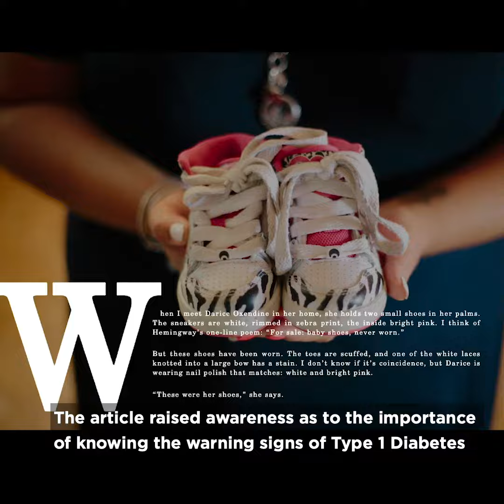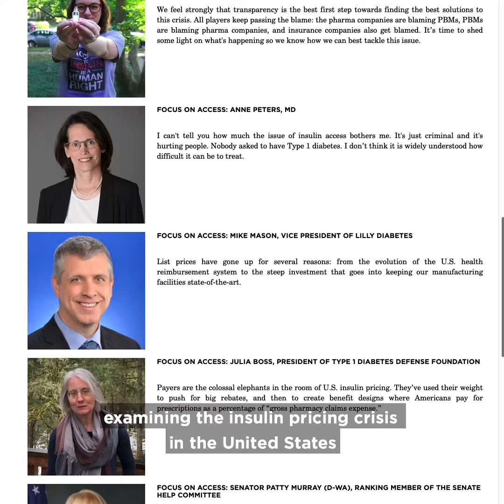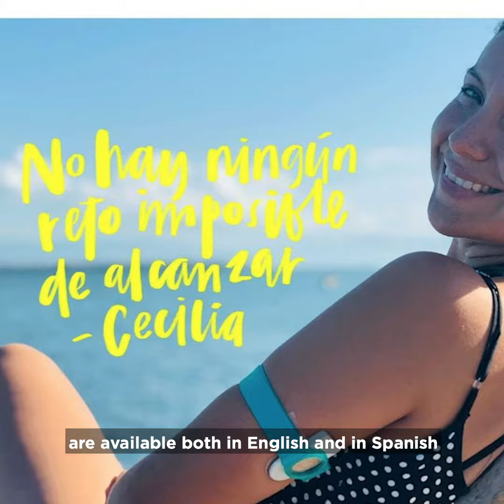2019 TOP TEN from Beyond Type 1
Can you believe 2020 is here? As the decade comes to a close, we're counting down on our top ten moments from the past year at Beyond Type 1. It was a big year for the Type 1 (and Type 2!) diabetes communities, filled with fun programs, campaigns to raise awareness, peer support, and spirited debate. In the final days of 2019, join us by taking some time to pause, reflect, and celebrate.

What were your top ten moments of 2019? Here's our list. To 2020 and beyond!